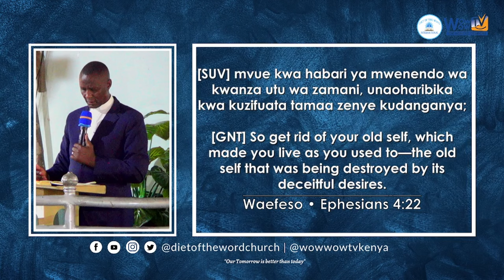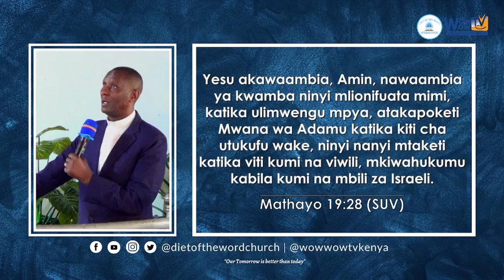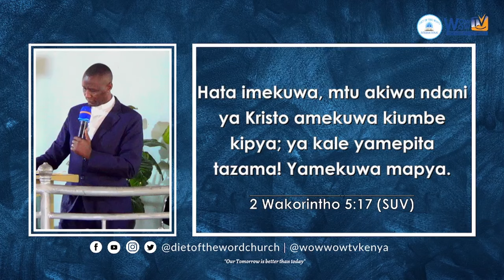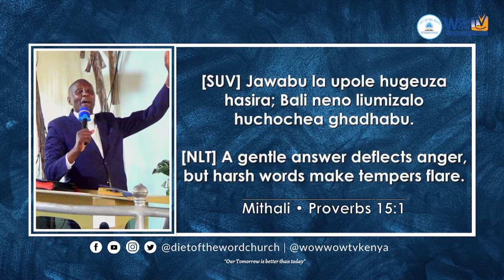Je, Umerudia Ya Kale? - Pastor David Mwangi